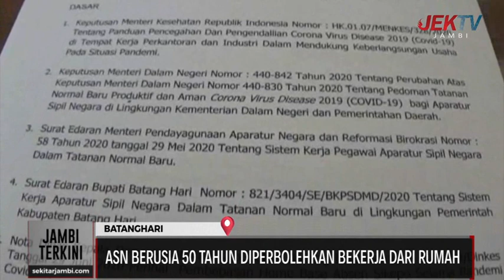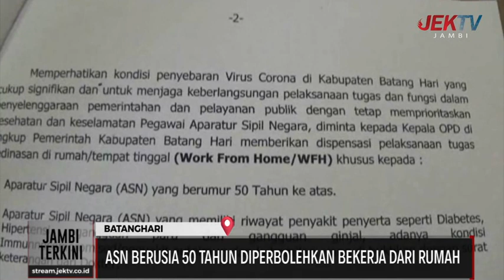ASN BERUSIA 50 TAHUN DIPERBOLEHKAN BEKERJA DARI RUMAH